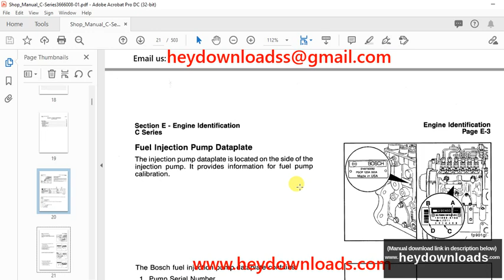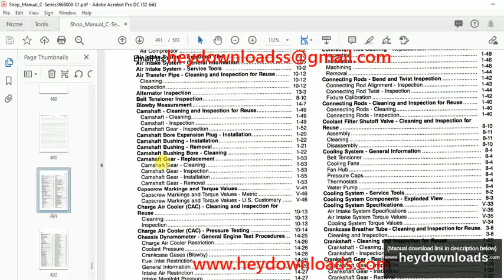1991-1994 Cummins C Series Engines Shop Manual - PDF DOWNLOAD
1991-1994 Cummins C Series Engines Shop Manual - PDF DOWNLOAD

Language : English
Pages : 503
Downloadable : Yes
File Type : PDF
Size: 42.5 MB